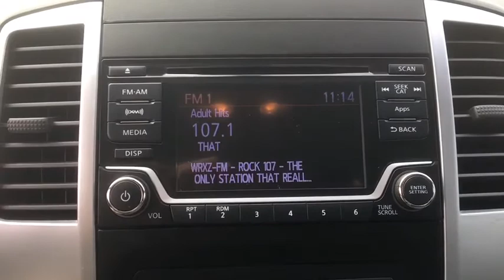2016 Nissan Frontier Wilmington, Myrtle Beach, North Myrtle Beach, Conway, Lumberton SC 15730XB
Used 2016 Nissan Frontier available in Wilmington, South Carolina at Jud Kuhn Chevrolet. Servicing the Myrtle Beach, North Myrtle Beach, Conway, Lumberton, SC area.